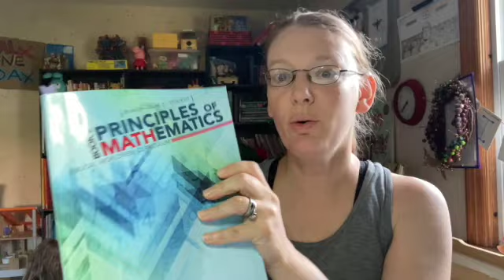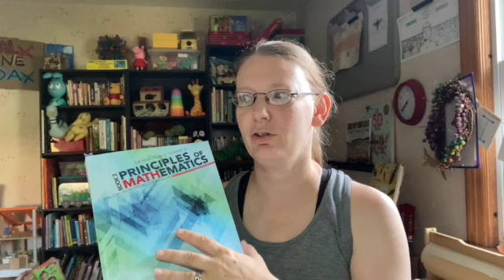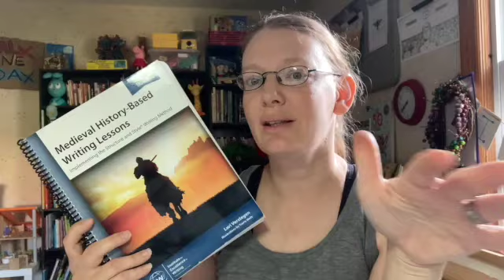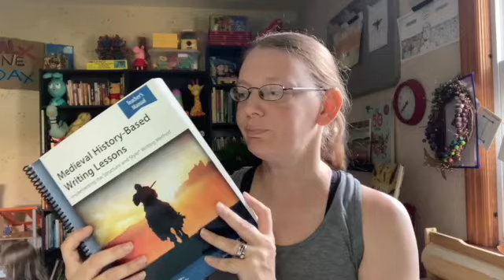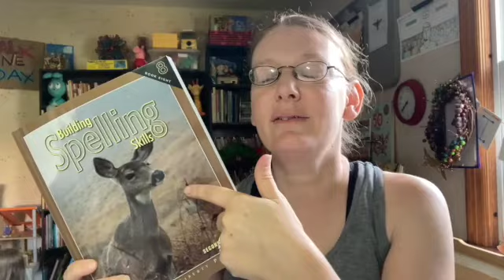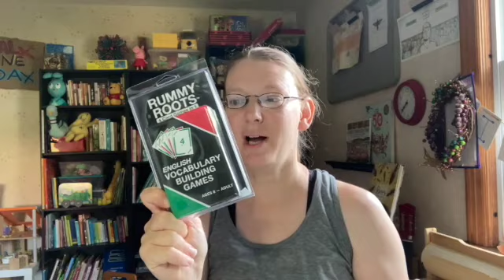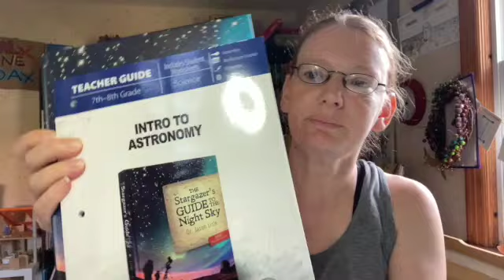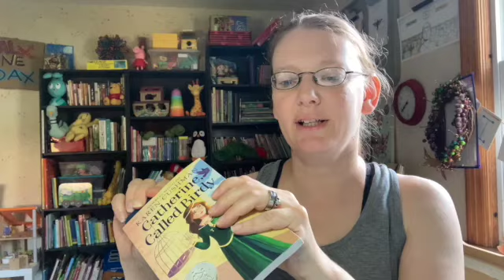8th Grade Homeschool Curriculum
Find out what homeschool curriculum we are using for 8th Grade during our 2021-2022 school year.

To find out what we used last year and more info on Masterbooks and IEW check out:

Hi I'm Tiffany... wife, mom to 3 awesome kids, homeschooler, book lover and so much more.